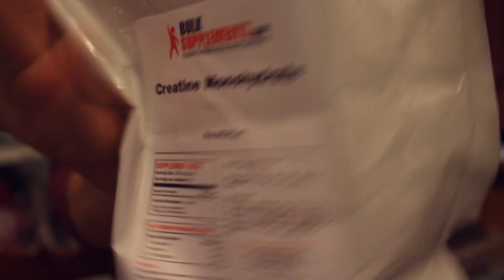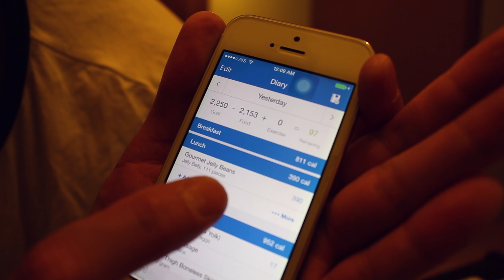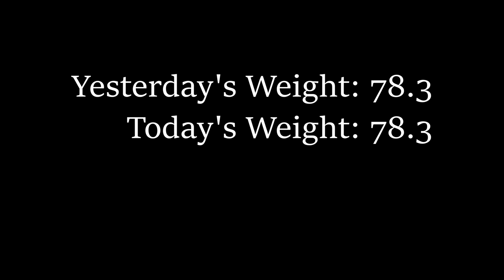ลดไขมันได้โดยไม่สลายกล้ามเนื้อ? : ลอง L-Leucine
ปล. หากสนใจสินค้า ผลิตภัณฑ์อาหารเสริม เกี่ยวกับเวย์, วิตามิน, และอื่นๆ ที่เกี่ยวกับการออกกลังกายและการสร้างกล้าม, สามารถเข้า นี้เพื่อรับโปรโมชั่นดีๆจากทาง @Myproteinthailand ได้เลย
+และยังสามารถใช้ code "MROSTMP" เปนส่วนลด 15% เพิ่มเติมจากในเวป ที่ได้ลดอยู่แล้วอีกด้วย

แหม่
Mr.O

กินอะไรก่อนออกกำลังกาย, กินอะไรก่อนเล่นเวท, ออกกำลังกายตอนเช้า, ท้องว่าง ออกกำลังกาย, อาหารสร้างกล้าม, เมนูนักกล้าม เมนู สร้างกล้าม ลดไขมัน, กินอะไรก่อนออกกําลังกายตอนเช้า, อาหารที่ควรกินก่อนออกกำลังกาย, ทานอาหารก่อนเล่น fitness ตอนเช้า, วิ่งตอนเช้าจะสลายกล้ามเนื้อ, ลดไขมัน ได้โดยไม่สลายกล้ามเนื้อ, Cardio แล้วกล้ามหายจริงไหม, เปลี่ยนไขมันเป็นกล้ามเนื้อ, ลดไขมัน เพิ่มกล้ามเนื้อ, ลดไขมันได้โดยไม่สลายกล้ามเนื้อ, รักษากล้ามเนื้อเพื่อการลดน้ำหนัก, ลดน้ำหนัก จะรู้ได้ยังไงคะว่ากล้ามเนื้อ หรือไขมัน อะไรที่หายไป, ลดน้ำหนักแล้วกล้ามเนื้อหายมากกว่าไขมัน, ไขมันส่วนเกิน เบิร์นอย่างไร ไม่ให้เสียกล้ามเนื้อ